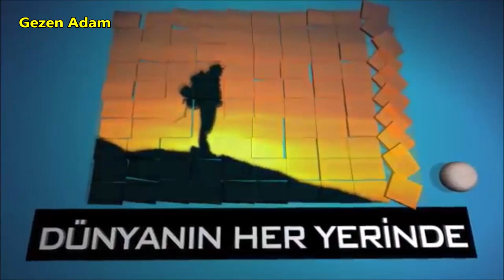Datça'nın Keşfedilmeyi Bekleyen En Güzel Koyları Gereme Koyu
Gereme Koyu Kızlan Köyü'ne 6-7 km. mesafede, toprak ve oldukça bozuk bir yolla ulaşılan doğa harikası bir yurt köşesi. Herhangi bir yapılaşmanın ve tesisin olmadığı koy, piknik yapmak için mükemmel.